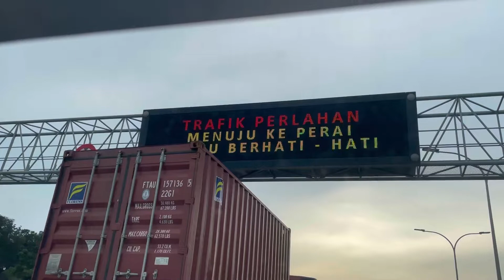From Tanjong Malim to Penang for Eid Adha